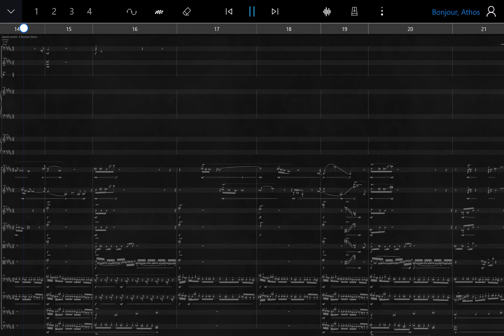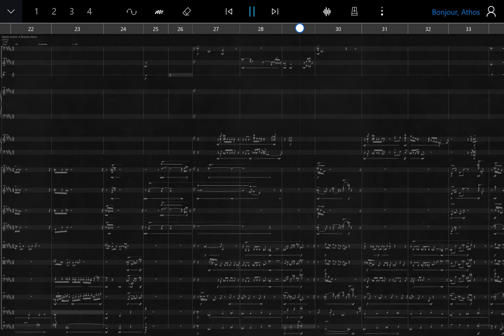Agent secret a Buenos Aires (SUISA01026879048 )Composer Rivera Athos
Lors de la composition, la Belle Musique de  Monty Norman et John Barry   Docteur No
Bond 007 , en particulier le passage a la chitarre elettriche  réussi à  me "prendre en otage," dans une atmosphère d' intrigue et action ou je m'en sers pour toucher a la mémoire collective  comme d autres compositeur l on fait ( Ligheti dans Le Grand Macabre  ,Un américain a Paris de George Gershwin  ,par exemple)
de une des plus belles séries d' action International ! Ici, depuis ma cellule ou je crois entendre dans ce silence mortel un aperçu d'espagnol, .soudain
des coups de feu des bruits assourdissants, et puis silence ,au fond dans l' obscurité une
silhouette me fixe et avance dans le noir dans ma direction.